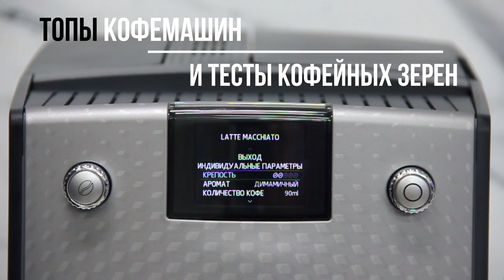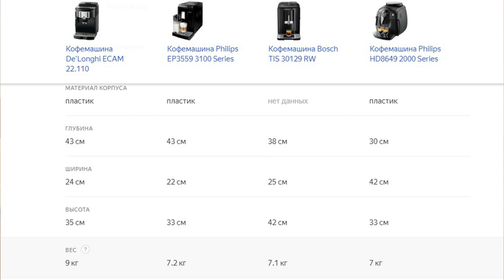Bosch VeroCup 100 TIS30129RW с Алиэкспресса и Siemens EQ 3. Стоит ли покупать?